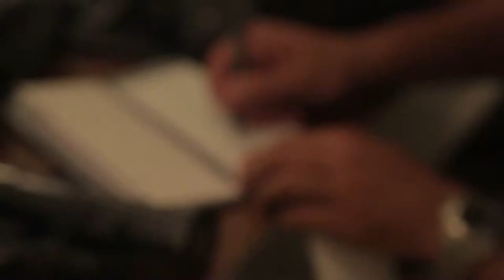EP3.13 - Christopher Paul Stelling & Julia Marie Christgau perform